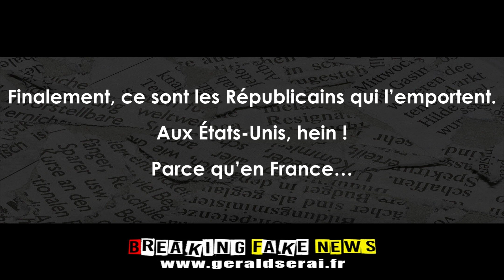Breaking Fake News : les brèves du 20 novembre 2022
Impertinemment vôtre !